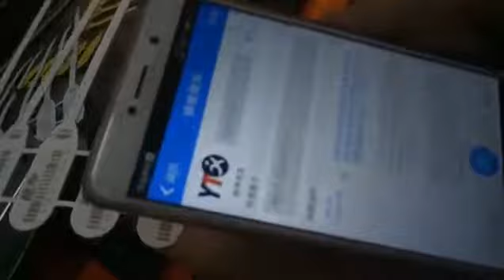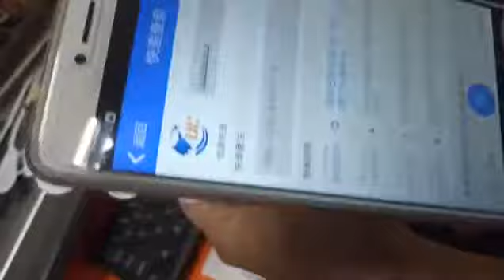Plastic seals with barcode Fiber laser marking machine